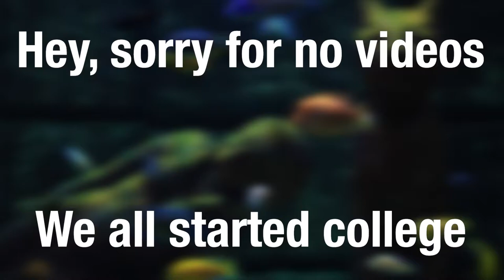WEREWOLVES ATTACK US IN... | All The Mods 6 Ep. 1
Welcome to the first episode in a series of new videos! The Wet Ones boys take on a (relatively) new mod pack - All the Mods 6!

Let us know what you think of this series in the comments!